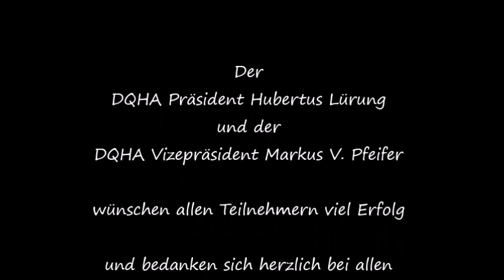Q19 - Welcome to the Show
Der DQHA Präsident Hubertus Lüring und der DQHA Vizepräsident Markus V. Pfeifer heißen alle zur Q19 herzlich Willkommen!